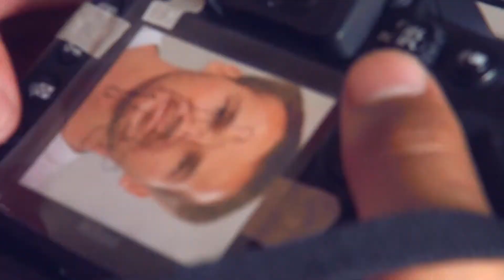Phillips - Making Of con Nicolás Fuchs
Cliente: Wilder Parada Fotografía
Modelo: Nicolás Fuchs
Realización Audiovisual: Agencia Activa